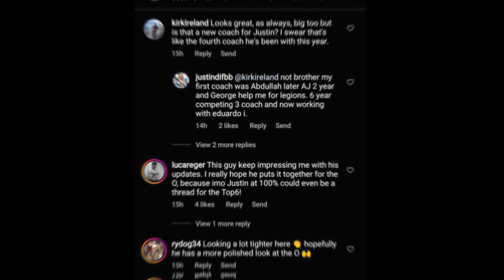Michal Krizo's Pro debut + Justin switch coaches again + Breon's Challenge + Behroz vs Moh Foda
2022 Mr Olympia , Bodybuilding ,Dubai pro show ,  Michal Krizo's pro debut , Justin switch to a new coach , How can Breon retain his top 3 spot , Behroz tabani in Dubai , Moh Foda still in prep

Timestamps
0:00 Michal Krizo
1:29 Justin Rodriguez
2:47 Breon Ansley
3:55 Behroz Tabani
4:28 Moh. Foda

Code :rogier25